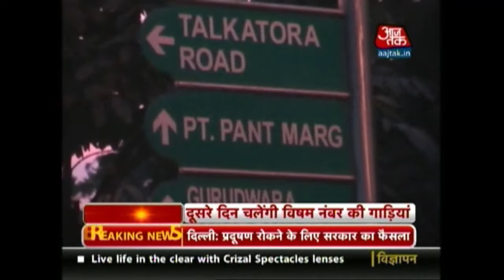Odd & Even-Numbered Cars Will Ply In Delhi Alternate days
In a bid to curb rising pollution, CM Arvind Kejriwal's Aam Aadmi Party (AAP) government in Delhi on Friday decided to ban odd and even number vehicles on alternate days in the capital from January 1, 2016.